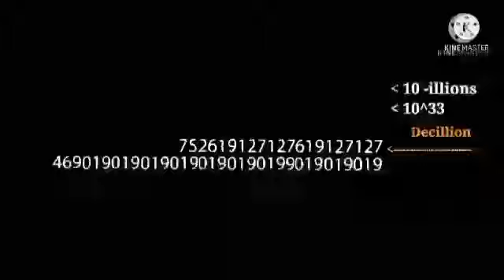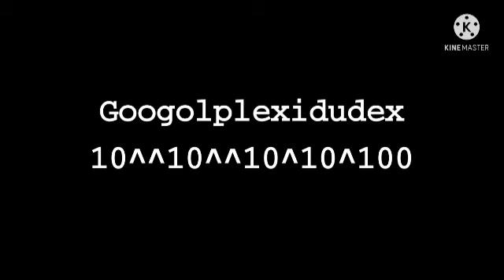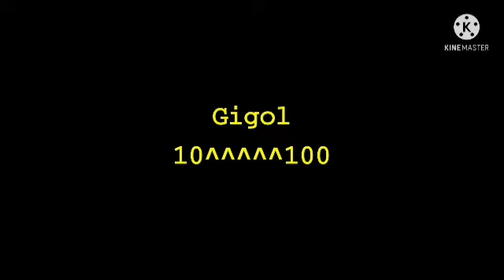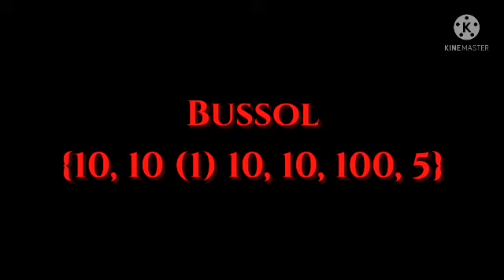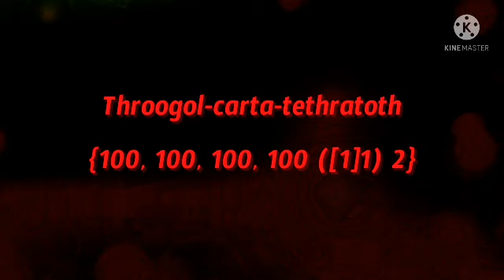Numbers reaching {100, 100, (1) 2 ([1]1) 2} Part 3